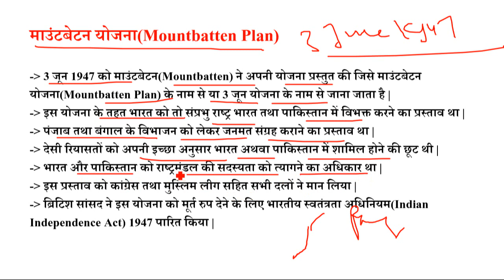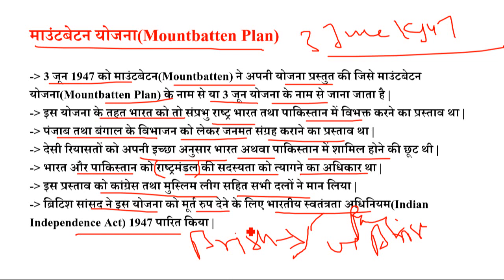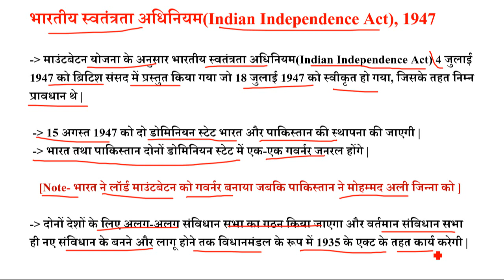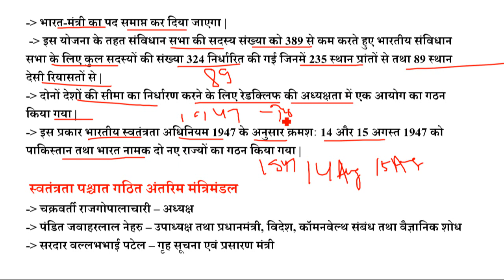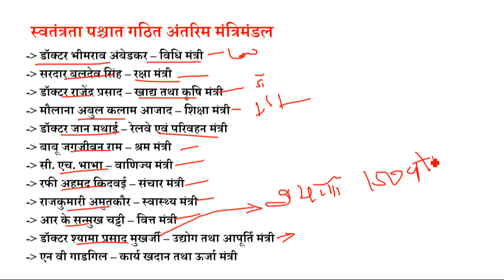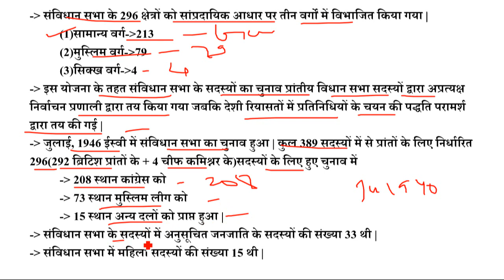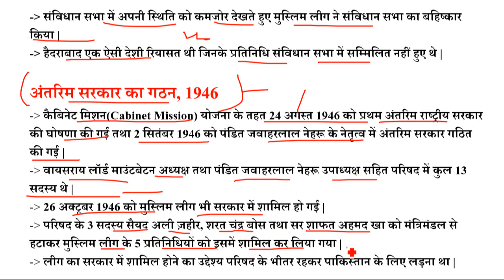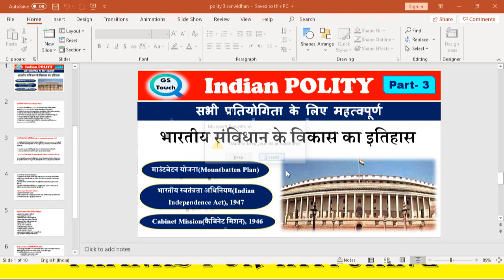Making of Indian Constitution(Part-3) | Indian Polity | UPSC,State Pcs,CPO,NDA,CGL,CHSL,FCI,GS Touch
डिअर स्टूडेंट
   इस वीडियो में भारतीय संविधान के विकास का इतिहास और सभी Act का जानकारी प्राप्त करेंगे।
जिसका पार्ट-3 है ये  इसके बाद आप इसका MCQ भी देखें।